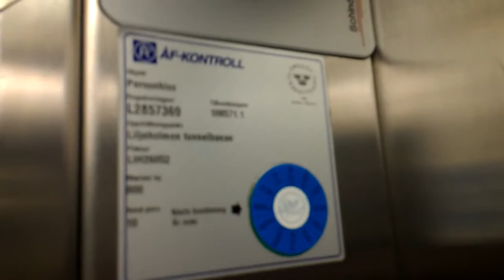HTC Sensation XL Test video: Schindler Hydraulic Elevator @ Liljeholmen Metro Station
Yes! I´ve got a new phone: HTC Sensation XL. However, i´ve skipped the unboxing due to lack of an tripod @ dad. it have wery cool features, such as light..

LIH 26052